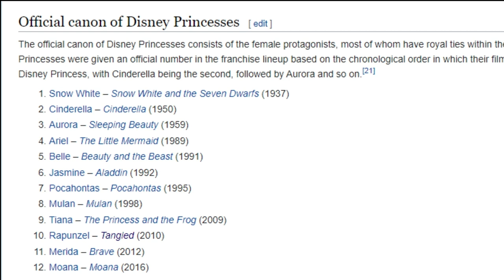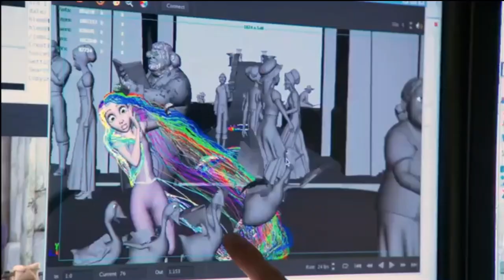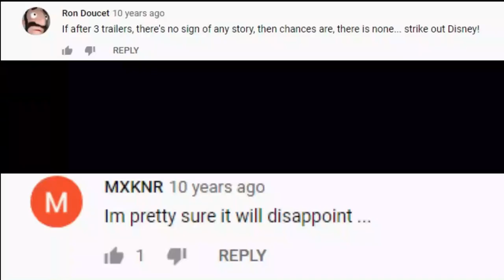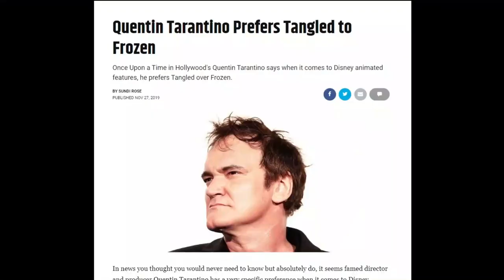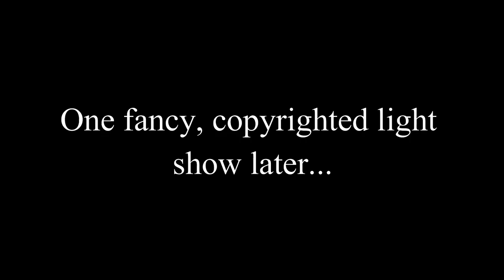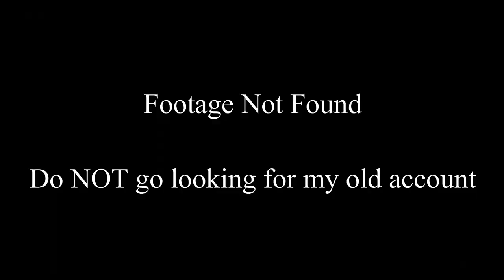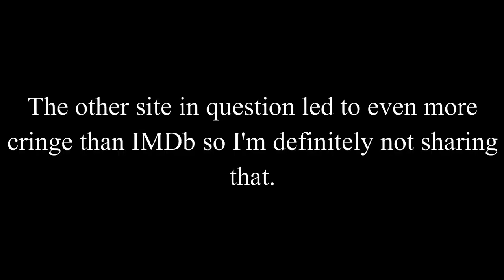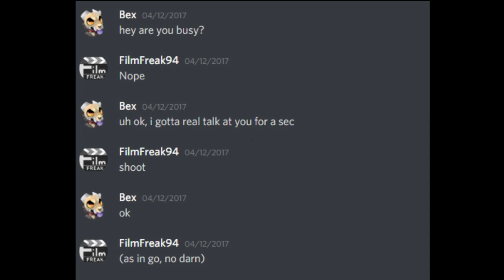That One Movie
Everyone's got that one movie...

0:00 That One Movie
1:44 What's So Special About...
3:39 If You Can't Beat Them
5:49 The Age of Not Believing
8:16 Wait, it's Actually... Good?
12:16 Film Freak Unzipped
15:38 I See the Light
18:19 The Tear of the Goofy Goobers
20:25 The Search for Validation
21:08 Nerds
23:53 Simpin' for BAE
26:38 The Most Important Movie

Or if you'd like to donate to a more worthy cause.

Special thanks, as always, to my wife for the thumbnail.

I spelled Coen wrong...